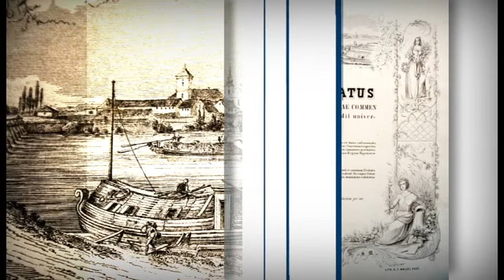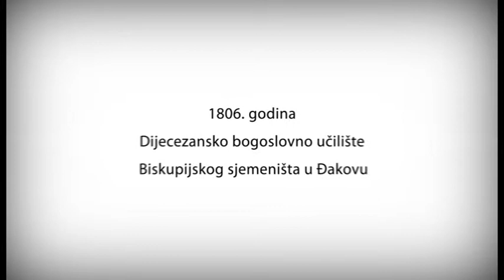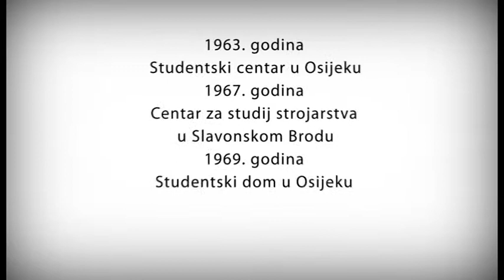35 godina Sveučilišta J.J.Strossmayera Osijek- povijest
35 godina Sveučilišta J.J.Strossmayera Osijek